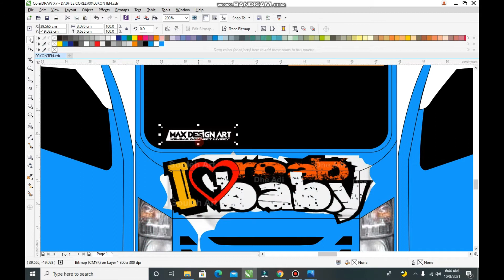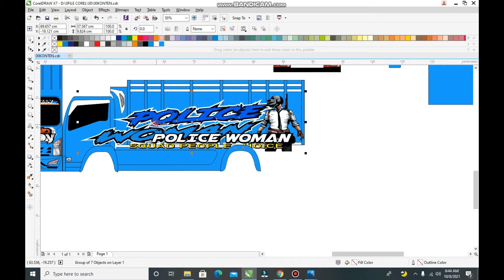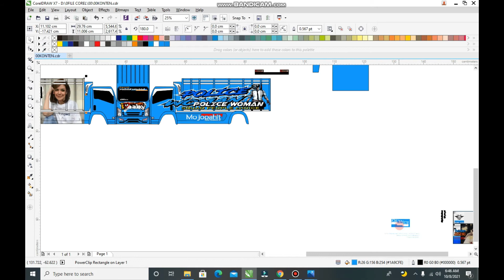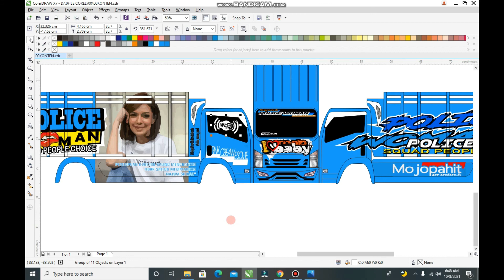POLA TRUK OLENG POLICE WOMAN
OKE SAM JANGAN LUPA PW KABIN ADA DI VIDIO